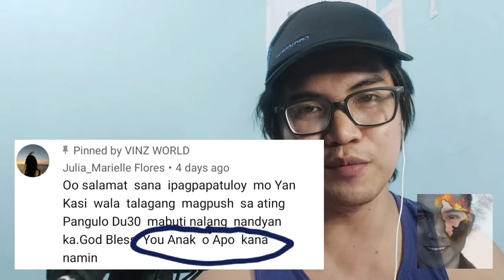SENIOR CITIZEN ITO AY PARA SA INYO!! MUNTING TULONG!!